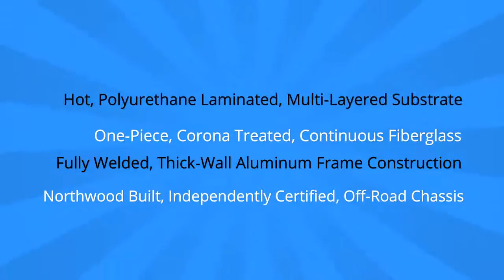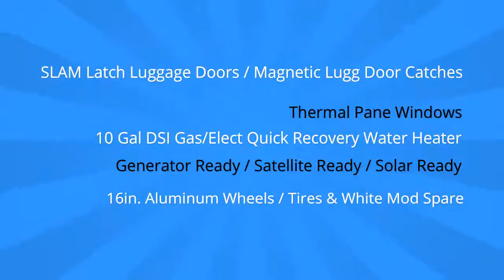2016 Arctic Fox 29-5T at Norm's RV Inc. - Poway, CA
One of the most popular floorplans of the Arctic Fox fifth wheel line.  With an end-to-end length under 34' it is easy to tow.  But, the dual slides offer a spacious living environment.